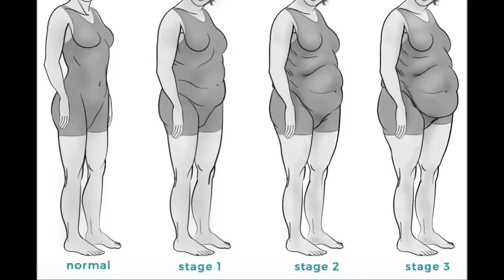इस विडियो को जरूर देखें /Why women get fat after marriage शादी के बाद क्यों मोटी हो जाती है लड़कियां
Iss video mein Why women get fat after marriage शादी के बाद क्यों मोटी हो जाती है लड़कियां शादी के बाद लड़कियां मोटी क्यों हो जाती हैं ?

No medications, pills!

Hope I haven't missed out any important Tips or Additional Information.

Please let us know in case of any Kind Of Diseases or Healths Tips in order to Stay Healthy !

Our YouTube channel 'Vaid kumar ke gharelu nuskhe' does not directly or indirectly practice medicine, nor does it dispense medical advice, diagnosis, treatment or any other medical service as part of this free web site (including all text, graphics, videos and blogs). You acknowledge and agree that our Youtube channel is not liable for any loss or damage which may be incurred by you as a result of the availability of those information provided here, or as a result of any reliance placed by you on the completeness, accuracy or existence of any information provided by our YouTube channel 'Vaid kumar ke gharelu nuskhe' )